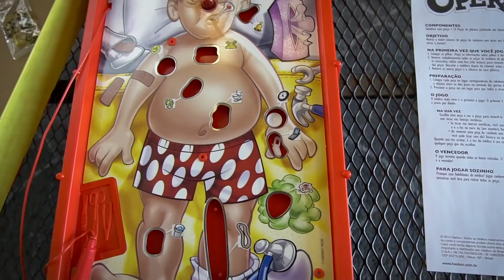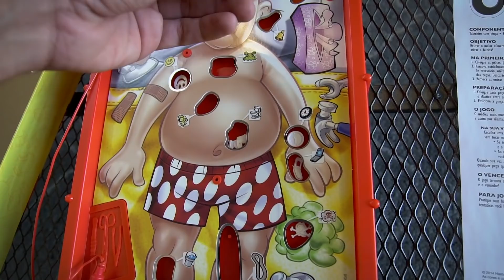TESTEI UM BRINQUEDO QUE VOCÊ VIRA UM MÉDICO!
BORA BATER 10M AQUI!